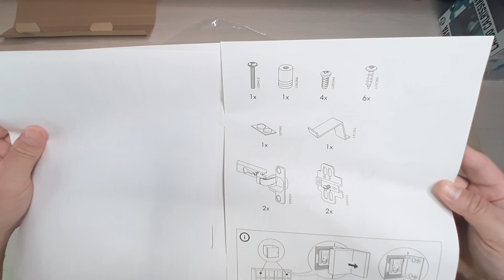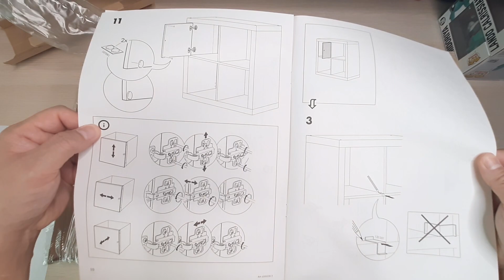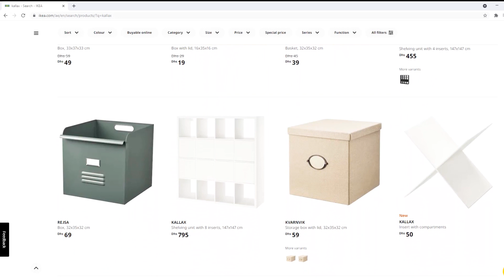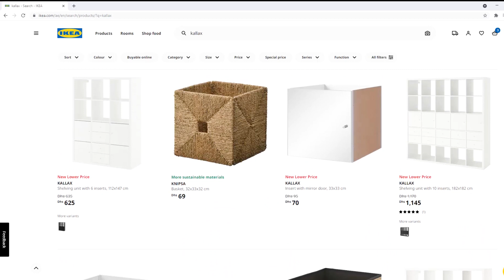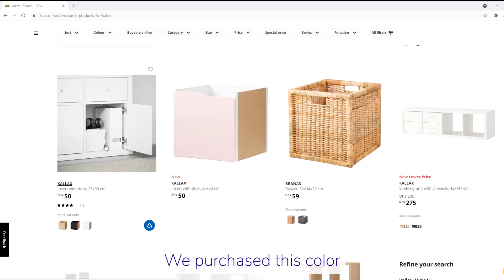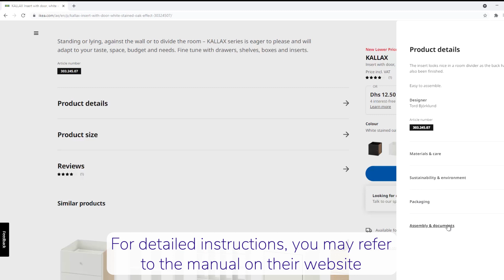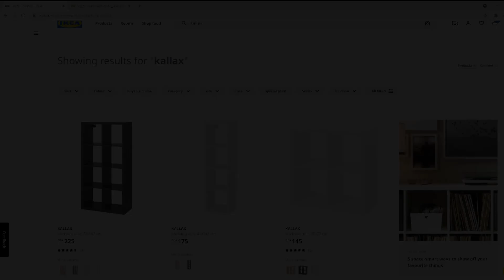KALLAX Insert with door, white assembly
Standing or lying, against the wall or to divide the room – KALLAX series is eager to please and will adapt to your taste, space, budget and needs. Fine tune with drawers, shelves, boxes and inserts.